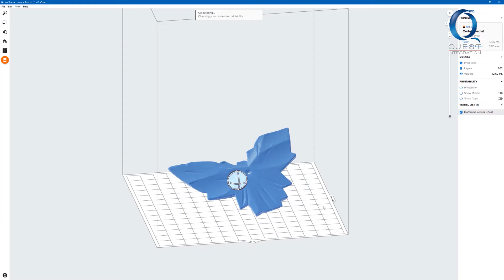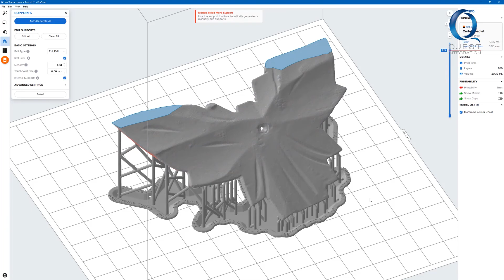Reclaiming Old Designs: Preparing for 3D Print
Chats with Chase is a daily segment for tips on SOLIDWORKS, 3D Printing or 3D Scanning.

This video details getting your file ready to print on the Formlabs Form 3. Enjoy!